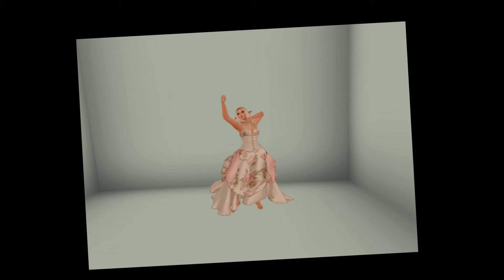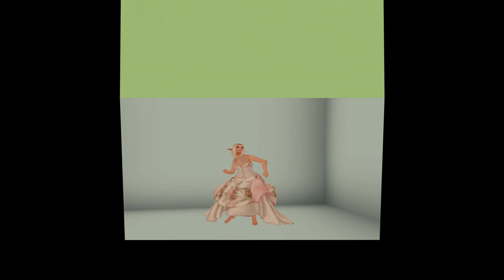Wasting time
i am a huge fan of Ellie Goulding so, I made this video while wasiting time in sl...
the song is 100% hers.. i just borrowed it for my lil video.
you can find the song at the link provided!
She is awesome!

Enjoy my lil video lol